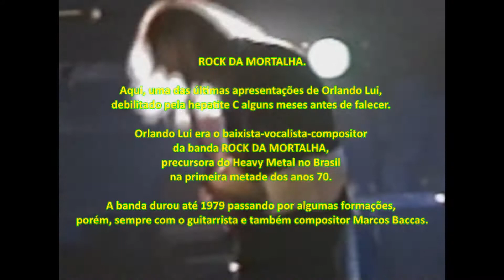ABCD ATÉ XYZ (do Rock da Mortalha)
Orlando Lui é o baixista-vocalista-compositor da banda ROCK DA MORTALHA, precursora do Heavy Metal no Brasil, na primeira metade dos anos 70. Aqui neste vídeo, uma de suas últimas apresentações, cantando e tocando seu baixo poucos meses antes de falecer.

O Rock da Mortalha fez inúmeras apresentações ao vivo e encerrou as atividades em 1979, sem deixar nenhum registro fonográfico oficial.

Orlando Lui era o líder da banda, que teve algumas trocas de bateristas e músicos esporádicos, porém, sempre com o parceiro Marcos Baccas, guitarrista e também compositor.
O baterista Marco Carvalhanas e o performático dançarino Lola são duas "lendas" que marcaram uma das fases mais criativas da banda.

Essa apresentação é apenas uma chacoalhada na memória, pois aconteceu duas décadas após.
Foi num encontro de bandas e compositores em 20 de setembro de 2002,  realizado na Serra da Cantareira, Bar do Luis, São Paulo/SP.

Nessa época Orlando estava muito debilitado pela hepatite C, mas mesmo assim conseguiu tocar algumas músicas com seu filho Leandro Lui na bateria e o guitarrista Flawio Lara (com quem trabalhou no Trio Elétrico Coco Loco e na banda de Rock Gozo Metal, nos anos 80).

Neste ano de 2002, Orlando ensaiou com seus filhos Marcio e Leandro, e fez algumas apresentações para rockeiros mais próximos, embora a maioria nem soubesse o difícil momento que ele estava vivendo.

Naquele "Rock da Mortalha nova geração" ele descontraiu e se divertiu, relembrando parte do seu repertório autoral do início dos anos 70.

Leia mais e assista o vídeo "Lamentos da Cidade Grande/Salve-se quem puder"

Oportunidades:

digite e confirme seu Email para receber as vídeo aulas IMPROVISAÇÃO PARA INICIANTES em Violão e Guitarra. É Gratuito. Bons estudos!!!

Participe também do TREINAMENTO DE DITADO RÍTMICO para iniciantes e receba Gratuitamente as vídeo aulas. e bons estudos!!!